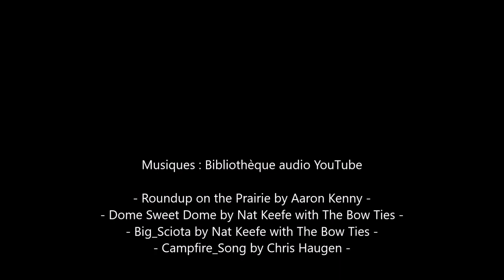Pollux Castor du Canada fait son barrage.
🐾 Les animaux de Pairi Daiza : Le castor du Canada

🐻🌲 Dans le monde de la dernière frontière à Pairi Daiza, se trouve un castor du Canada qui se nomme Pollux.

Il y a quelques jours, il a commencé de reconstruire un nouveau barrage, cette fois mieux placer.

Au début de la vidéo, on le découvre quand il commence ce nouveau chantier.
Quelques jours après, le barrage a bien évoluer, maintenant place a la maçonnerie.

En regardant la vidéo, vous pouvez voir ton son agilité et son acharnement dans sa tache qui fait d'instant.

🥰 7 minutes de plaisirs, comme si vous étiez avec moi.

🎥 Date de la vidéo : Octobre / Novembre 2019.

- Dome Sweet Dome by Nat Keefe with The Bow Ties -
- Big_Sciota by Nat Keefe with The Bow Ties -